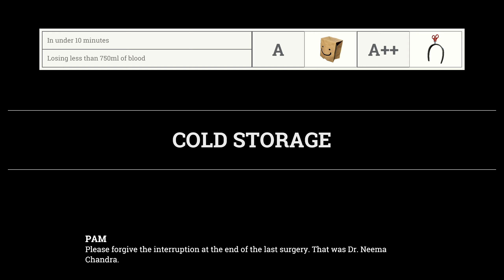surgeon simulator 2